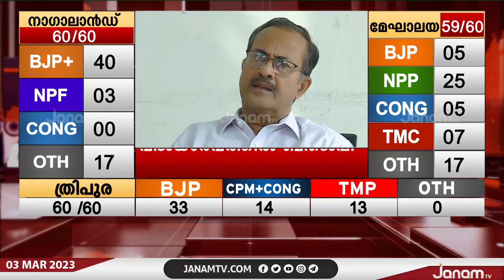പിണറായി സർക്കാർ നൂറ് ശതമാനം പരാജയമാണെന്ന് മുസ്ലീംലീഗ് നേതാവ് PMA സലാം | JANAM TV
NEWS ANCHOR : VISHNU